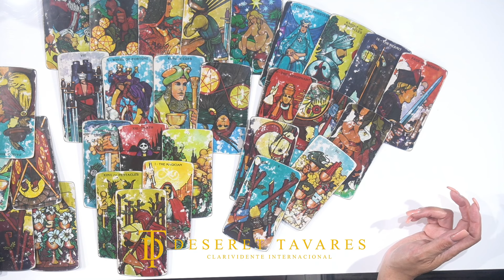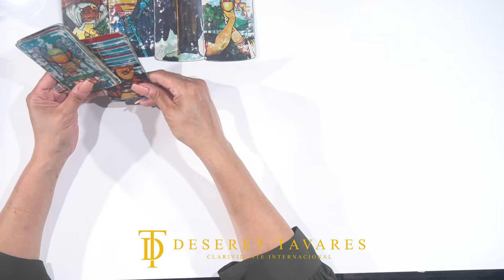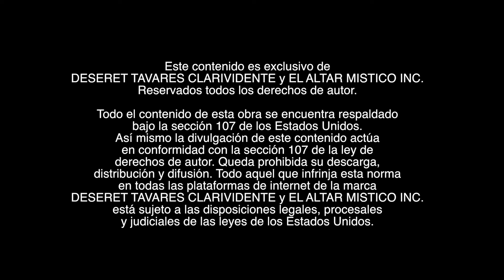Urgente Apagón de Servicios Celulares en Estados Unidos ¿Que Esta Sucediendo?| Deseret Tavares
Descripción: Descubre la última emergencia: un apagón masivo de servicios celulares en Estados Unidos. ¿Qué está sucediendo y cómo nos afecta? ¡Entérate ahora mismo!

Emojis: ⚠️📵🇺🇸🔌💡